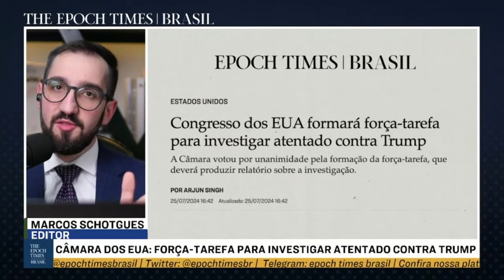Câmara dos EUA: Força Tarefa para investigar atentado cotra Trump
🎥 Garanta seu acesso e assista ao primeiro episódio de A Guerra Final gratuitamente

"Diante dos Fatos" é um segmento de opinião. Comentários e opiniões de analistas ou comentaristas nesta capacidade não refletem necessariamente a opinião do Epoch Times.

🔴JÁ É ASSINANTE?